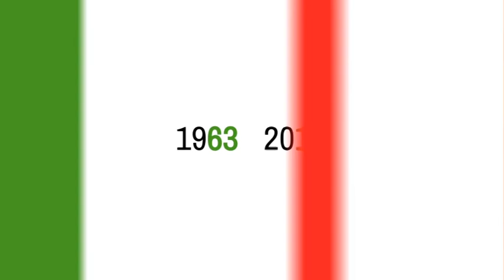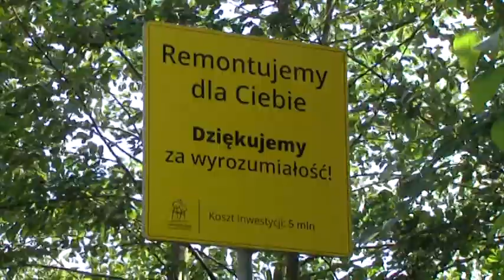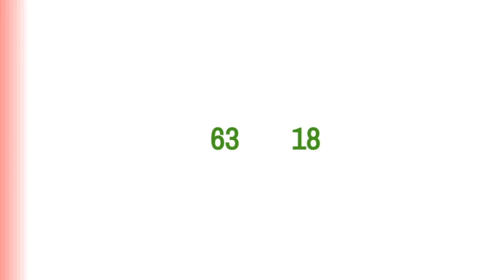Jastrzębski Program Samorządowy 01 08 2018